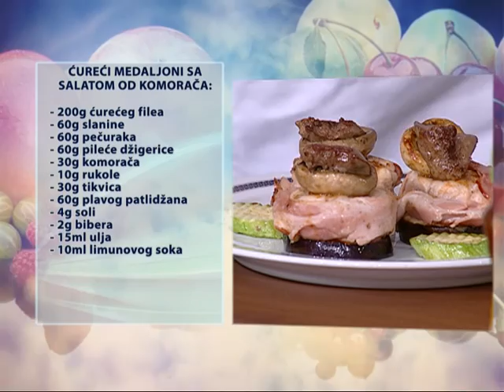Dobro Jutro - Jovana & Srdjan - Stambol Gestamov 2.deo - 16.12.2015